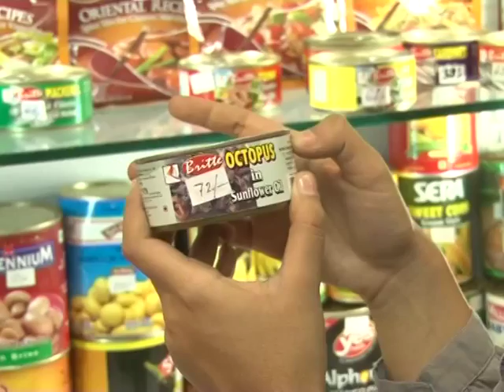Sing Cheung | New CIT Market | Kolkata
Not too many of us may be a fan of canned foods and sauces. But if it's "Sing Cheung", in the New CIT Market area of Kolkata, you can be sure to get nothing but the absolute best. Starting from a range of sauces and vinegars, for cooking or stir frying, to a number of canned products. All their produce is made locally and you will surely be mesmerised by their sheer variety.